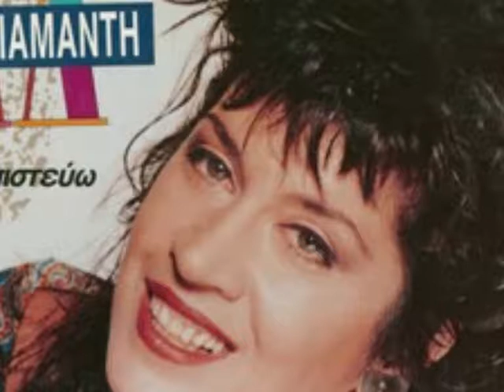Litsa Diamanti - Xeilakia Mou